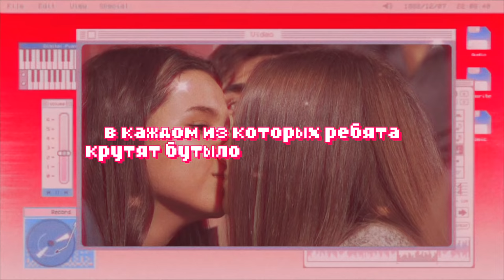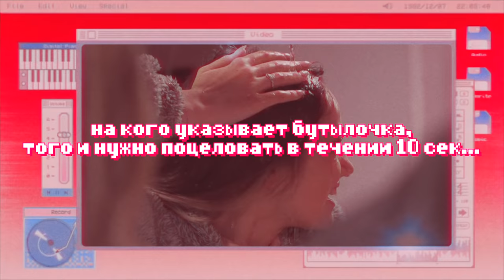ПОЦЕЛОВАЛА БЫВШЕГО НА ШОУ «БУТЫЛОЧКА»😱 | Карина Аракелян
Я РЕАЛЬНО ЕГО ПОЦЕЛОВАЛА😱 НОВОЕ ШОУ ДЛЯ ПОДРОСТКОВ